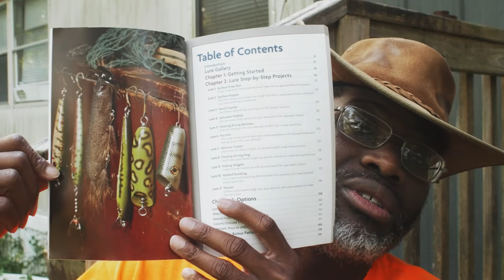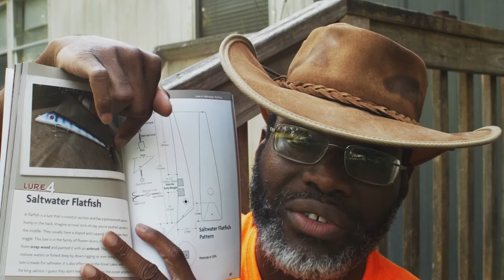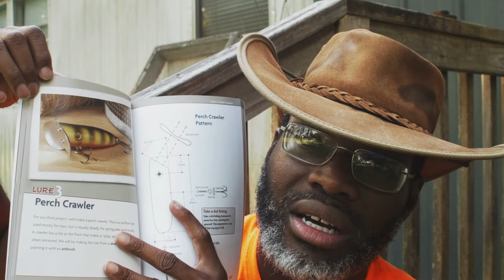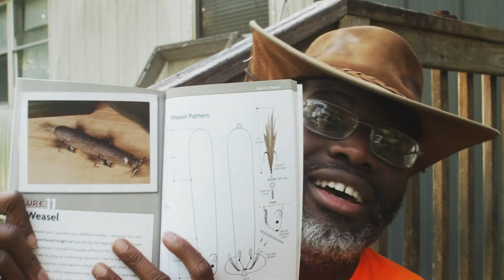Making "Wooden Fishing Lures" Book Review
Making wooden fishing lures would be a great way for me to use some of the old cedar dad left me. I found this book over at Fox Publishing.

Long-stem eyelet Swivels | 50 for $9.99

FREE STUFF
Trifecta of Making Horsepower PDF